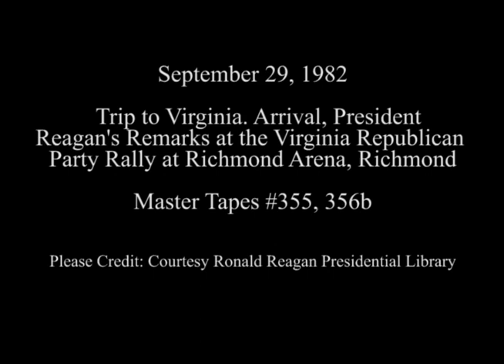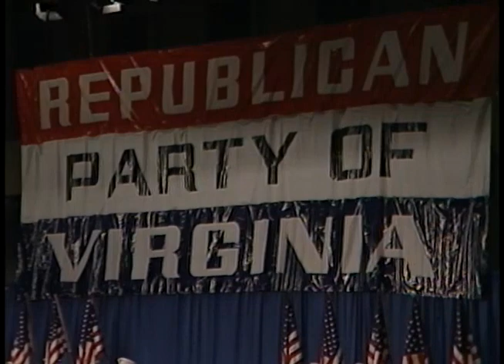President Reagan's Remarks at a Virginia Republican Party Rally in Richmond on September 29, 1982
Full Title: Trip to Virginia. Arrival via Marine One Helicopter, President Reagan is introduced and gives remarks at the Virginia Republican Party Rally at Richmond Arena in Richmond on September 29, 1982

Access Restriction(s):Unrestricted
Use Restriction(s):Unrestricted